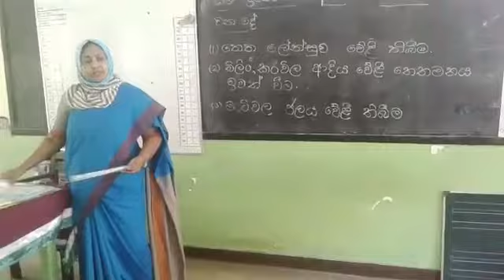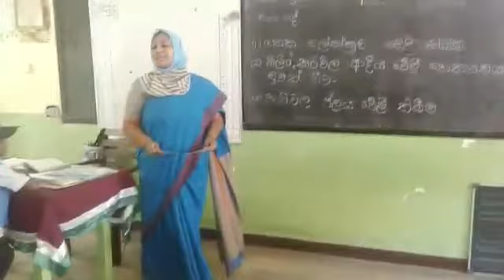May 21, 2018